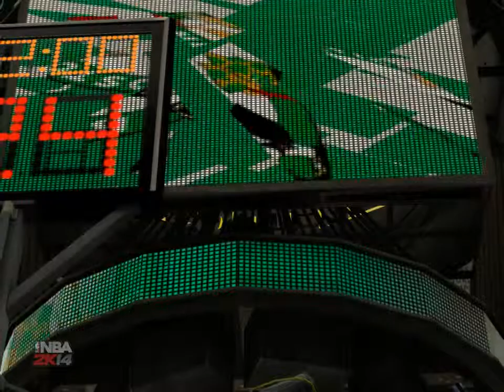Cleveland Cavaliers-Boston Celtics Game 2 Playoff Nba 2k14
An NBA playoff game between the Cleveland Cavaliers and the Boston Celtics.
Diff:pro
I you want you can request any nba match(in comments below) in nba 2k14.